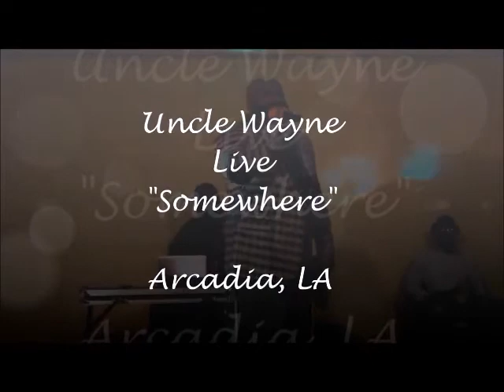Uncle Wayne Singing SOMEWHERE Live at Kenny's Place in Arcadia, LA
Swing Out/Stepping/Southern Soul/Soul/R&B